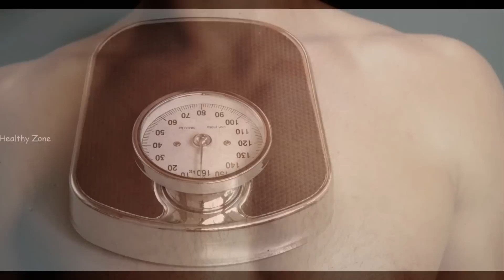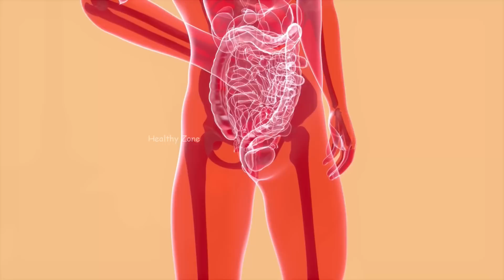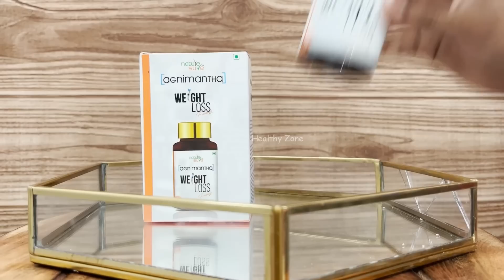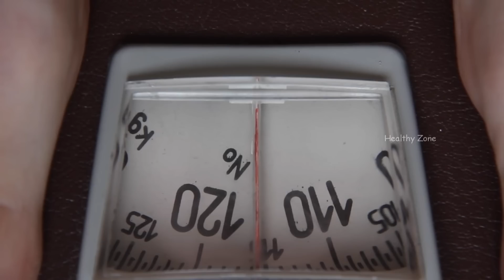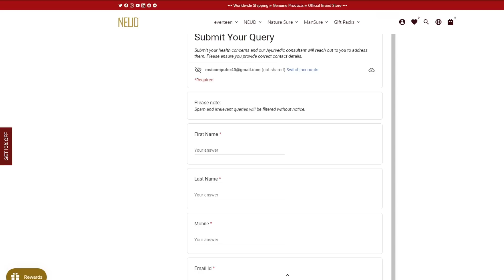Side fat workout and tips | Fat loss kaise kare | Love Handles workout at home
आज के वीडियो में हम बात करेंगे कि कैसे आप अपने साइड फैट को कम करके अपने पेट को पतला कर सकते हैं और मस्कुलर एब्स बना सकते हैं।

जल्दी वजन घटाने का सबसे अच्छा और Natural Solution है ये

Nature Sure Agnimantha Weight loss Formula

अगर आपको वजन से रिलेटेड कोई भी समस्या है या फिर आपको कोई भी हेल्थ अड्वाइस चाहिए तो  आप  Nature Sure द्वारा दी जाने वाली डॉक्टर की Free consultation ले सकते हैं आपको बस description में दिए गए लिंक पर अपनी details fill करनी है और वो आपको कान्टैक्ट करेंगे ।

Reduce side fat workout
side fat loss exercise
side fat workout for men
side fat burning exercises for men
side fat and abs workout
love handles workout at home
best love handles exercise
love handles and abs workout
love handles best exercise
love handles diet
abs workout
abs workout at home
abs exercise

In this video we will cover all the doubts related reduction of your side fat also known as love handles we will talk about some best exercises that you can perform at your home and get rid of that love handles.